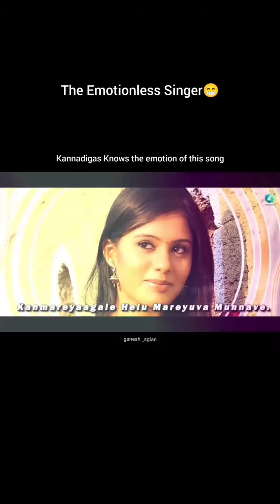Tamil Singer Suchitra Talk About SHREYA GHOSHAL : Emotionless Singer, Her Singing Is Fake 🤡